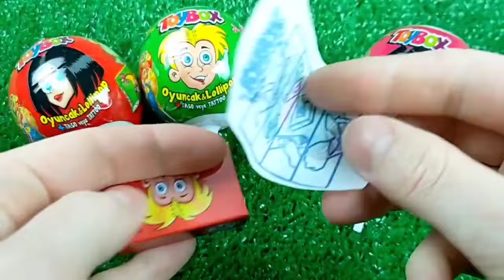ASMR Mochi Ice Cream Zenzai【Mukbang/ Eating Sounds】 dubybuba #777 candy Asmr Lollipop